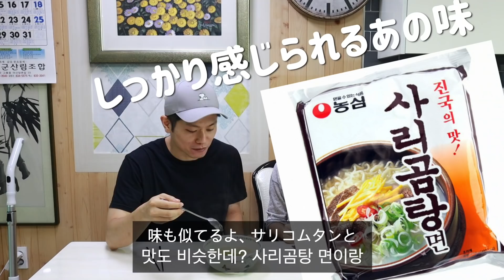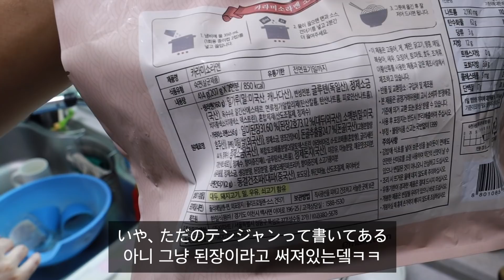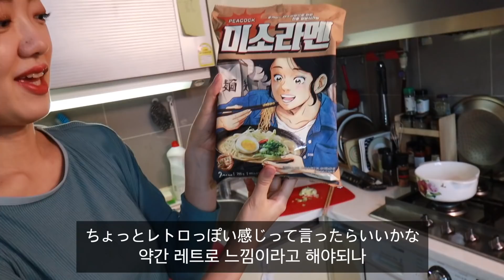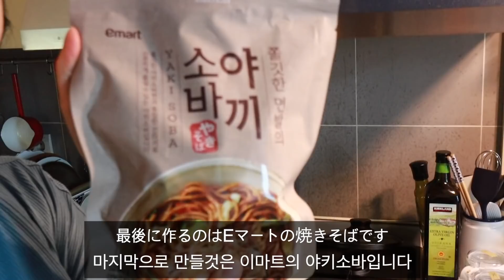韓国のスーパーで買った日本ラーメンの味が...【日韓夫婦/モッパン】